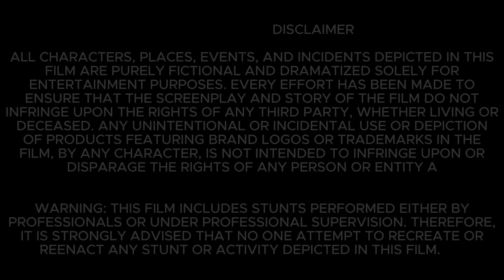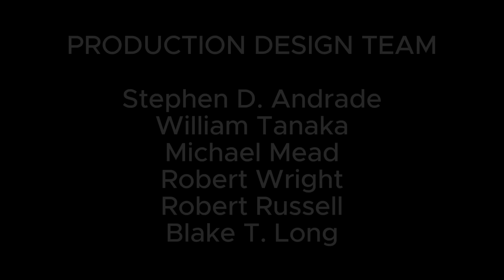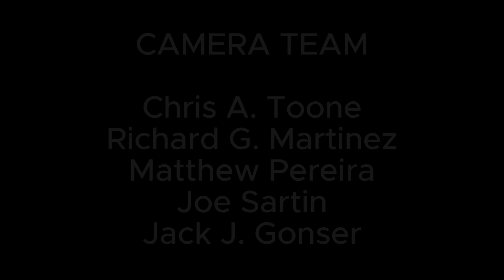Inside Out 2 Full English Movie 2024 | Amy Poehler, Phyllis Smith, Lewis Black | Review & Facts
Inside Out 2 is a 2024 American animated coming-of-age film produced by Pixar Animation Studios for Walt Disney Pictures. The sequel to Inside Out, it was directed by Kelsey Mann and produced by Mark Nielsen, from a screenplay written by Meg LeFauve and Dave Holstein, and a story conceived by Mann and LeFauve.

Hello, my dear brother and sister. I hope you are well. Welcome to another new video on our channel.

In this video we have talked about Inside Out 2 2024. Inside Out 2 is a 2024 American animated coming-of-age film.What is this movie and where can you watch Inside Out 2 movie? It has been talked about. All interesting facts about Inside Out 2 movie. Inside Out 2 2024 movie are told in this video and the full movie HD version is also given information about which OTT platform or satellite channel you will get to watch it officially. Also, we have talked in detail with about the technical department, music department, pre-production, filming and post-production of  Inside Out 2 movie. How much was Inside Out 2 full movie budget? and how much the movie Box Office Collection has also been updated. We have also discussed the story of this movie and a small review of the story of Inside Out 2 full movie in english has also been given. Apart from this movie facts, story line, star cast, Inside Out 2 full movie Amy Poehler & other actors performance and which character has played what role? All of these have been discussed.

Directed by
Kelsey Mann
Screenplay by
Meg LeFauve
Dave Holstein
Story by
Kelsey Mann
Meg LeFauve
Produced by
Mark Nielsen
Starring
Amy Poehler
Phyllis Smith
Lewis Black
Tony Hale
Liza Lapira
Maya Hawke
Ayo Edebiri
Adèle Exarchopoulos
Paul Walter Hauser
Kensington Tallman
Diane Lane
Kyle MacLachlan
Cinematography
Adam Habib
Jonathan Pytko
Edited by
Maurissa Horwitz
Andrea Datzman
Production
company
Pixar Animation Studios
Distributed by
Walt Disney Studios
Motion Pictures
Release dates
June 10, 2024 (El Capitan Theatre)
June 14, 2024 (United States)
Running time
96 minutes
Country
United States
Language
English
Budget
$200 million